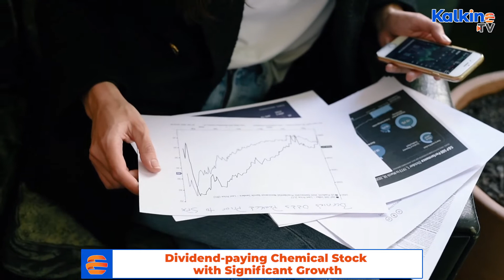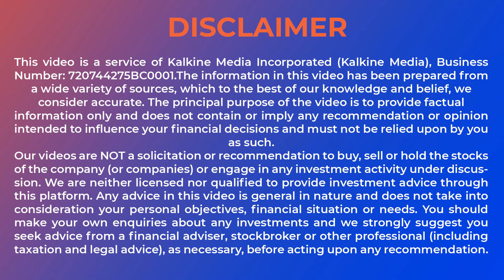This dividend-paying chemical stock grew significantly in a year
Watch this video to explore TSX listed chemical stock Methanex Corp’s recent financial performance, its strategic tie-up with Waterfront Shipping and the revamp of its Geismar 3 project.